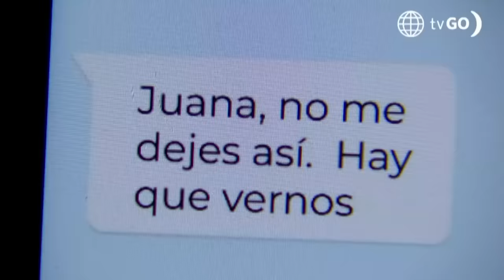Al Fondo hay Sitio 11: ¿Juana se está aprovechando de Xavi? (Capítulo n°491)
¡UY NO!
Xavi se encontró con el ex de Juana, quien le comentó que ella se aprovechó de él y lo dejó sin nada 😳😱. ¿Le sucederá lo mismo al español?